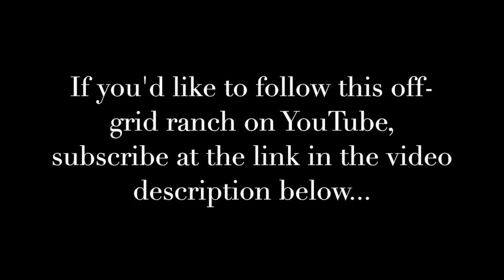Living Off-Grid In Northern AZ: Arriving at the Ranch (Part 1)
Hey Everyone! I decided to leave Sedona on account of the intense snowstorms which were pounding the area so I headed west a few hours to my friend's off-grid ranch for a few days. We plan to film a bunch of segments about the property over the next few days so I'll make this into a playlist for easy viewing. This first video shows the property and views, it's really expansive and quiet out here. Up next - the Solar Power Setup.